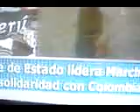canal 7 (tv alan) verguenza nacional